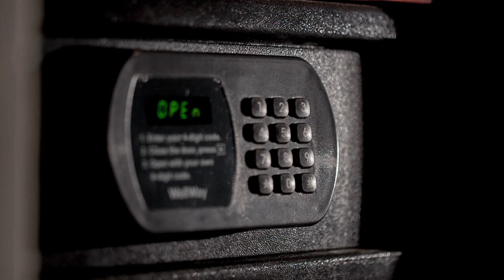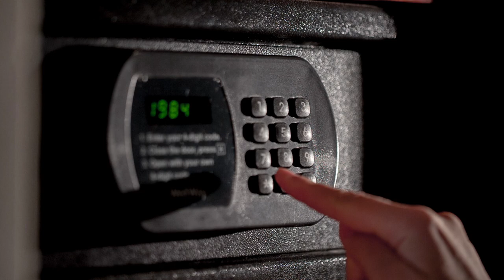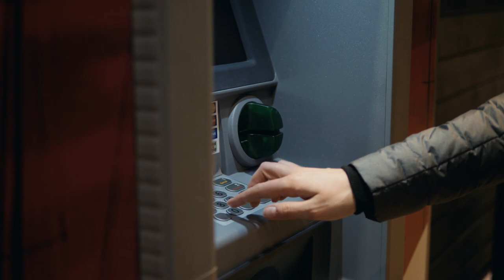Who is the Safest Bank In Jamaica 2023 | Must Watch!!!!!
Join My Signals Room

Trading Funding